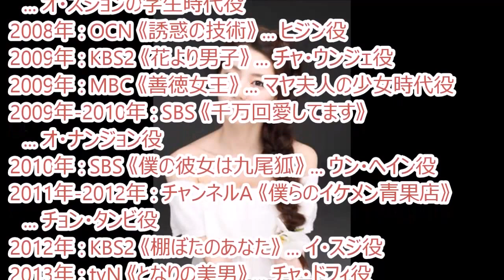韓国美女 ペヨンジュンの結婚相手が綺麗でスタイル良すぎる w（画像有り）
顔だし・声出し・撮影不要！
Youtubeで素人が月収３０万円を稼ぎ続ける方法

韓国美女 ペヨンジュンの結婚相手が綺麗でスタイル良すぎるw （画像有り）

ヨン様の挙式の映像公開！（7/28韓国メディア最新映像）　[단독영상] 신랑 배용준 - 신부 박수진 "백년가약"

【速報！ペ・ヨンジュン パク・スジンと結婚式】プロポーズの写真公開！ヨン様結婚式に日本からもファン殺到

배용준, 박수진, 결혼식, 춤, 엉덩이, 딥키스, 엉사마, ペ・ヨンジュン, 결혼,
bae yong joon, ヨン様, ペ・ヨンジュン